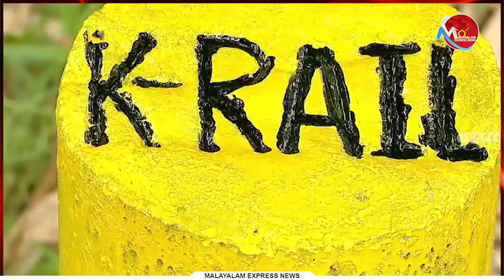കെ റെയിൽ കല്ല് പിഴുതെറിയുന്നവരുടെ തലക്കിട്ട് വീണ്ടും കൊട്ടുകൊടുത്തു ഹൈക്കോടതി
Tag-Generator-Youtube-malayalam news-global